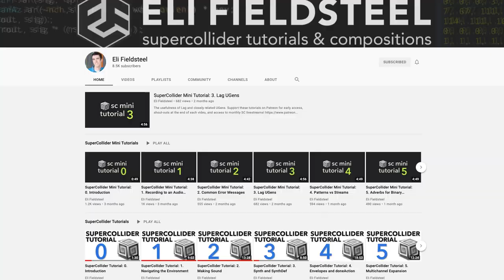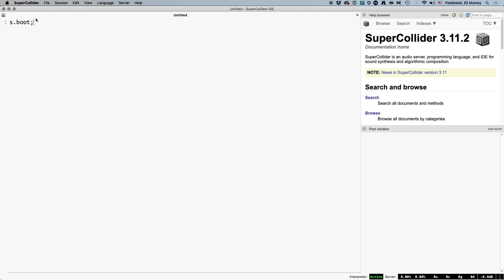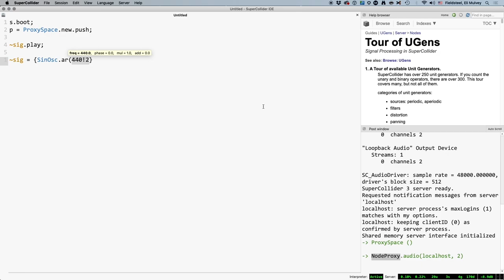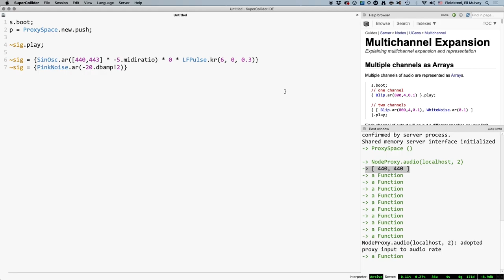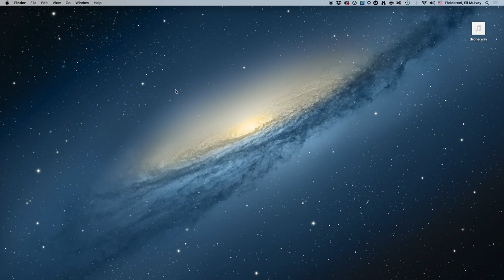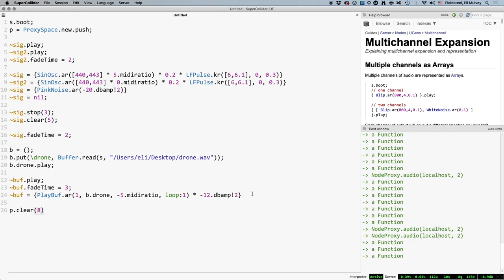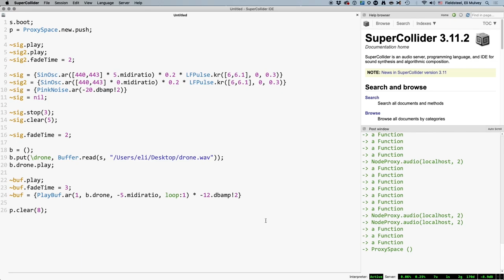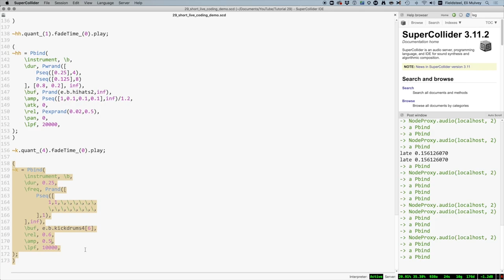Live Coding in SuperCollider: a Tutorial with Eli Fieldsteel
Hey all! I'm super excited to announce the launch of my new book "Performing Electronic Music Live", which is now available for pre-order from Routledge.

This tutorial accompanies chapter 8 of the book, which is about programming custom performance tools. The video is an introduction to live coding in SuperCollider, presented by Eli Fieldsteel, assistant Professor at the University of Illinois, who hosts his own YouTube channel dedicated to SuperCollider.You can also read a summary of the book chapter below.

** Video content
00:00 Introduction
01:08 What is Live Coding?
02:40 Getting started in SuperCollider
06:10 Making sine tones, binaural beats and pink noise
09:37 Working with samples
12:19 Layering sounds
14:13 Performance demo

** About chapter 8 "Programming Custom Performance Tools":
Software programming skills can give performers more control over their sound, stage presence, artist image and creative process. This chapter begins with a general introduction to programming and introduces key programming environments relevant for musicians, such as C++ within JUCE. After a series of general, inspiring artist examples, the chapter focuses on node-based programming languages, including  Max and Pure Data, and live coding environments, such as SuperCollider.

When we trade commercial tools for the blank canvas of programming environments, we are no longer biased by the look and feel of popular tools. Instead, we have to critically think about who we are as performers and focus on the essentials. Whether we want to create a sonic result more quickly, present effects parameters in a novel way, make our signal flow more robust or let algorithms inspire us, there are enough reasons to leave our comfort zone.

** More about the book:

 Performing Electronic Music Live

This comprehensive book lays out the conceptual approaches, tools and techniques for performing electronic music, from DJing, DAWs, MIDI controllers, traditional instruments, live sound design, hardware setups, custom software and hardware to live visuals, venue acoustics and live show promotion. Via the companion website, performingelectronicmusic.live, readers can expand on their knowledge with hands-on video tutorials for each chapter.

Live music is exhilarating – it creates life-changing experiences and powerful emotions. Technology can make us feel empowered, enable us to overcome limiting beliefs and allow us to achieve a high level of creative expression, no matter our background or skillset. The options are virtually endless, ranging from laptop setups to new instruments built from scratch. Through case studies and contrasting tutorials by successful artists, Kirsten Hermes guides us through many different ways in which you can create memorable experiences on stage. This is backed up with historic and scientific facts ranging from psychology to marketing. The book also features interviews with highly accomplished musicians and practitioners, including superstar trance DJ Alex M.O.R.P.H., BBC Audio R&D and live show designer Laura Escudé, who has worked with Kanye West, Missy Elliot and Herby Hancock.

The book is not a dogmatic to-do list, but rather, it explores many contrasting examples of successful approaches, to help you turn overwhelm into inspiration. Whether you are a student, hobby producer or a more advanced performer, this book gives you a comprehensive overview over your options. Students of music production courses, particularly at postgraduate level, but also researchers in the field of creative-focused performance technology will find this to be a useful, all-encompassing resource, with many starting points and resources for a deeper creative exploration.

"Performing Electronic Music Live" is part of the "Audio Engineering Society Presents" series.